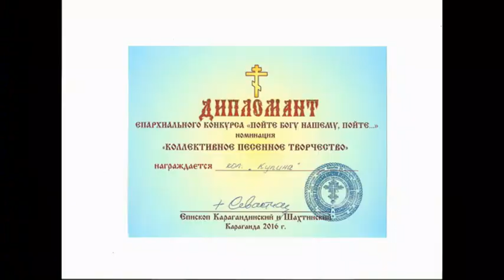Епархиальный конкурс "Пойте Богу нашему, пойте."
Коллектив "Купина" Богородице-Рождественского женского монастыря. Казахстан. Караганда.
Конкурс проходил  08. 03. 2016 г.
 "О, Всепетая Мати"
"Вьюн над водой"
Награждение.
  Справа-налево: Шутова Екатерина (моя дочь), Климахина Арина,